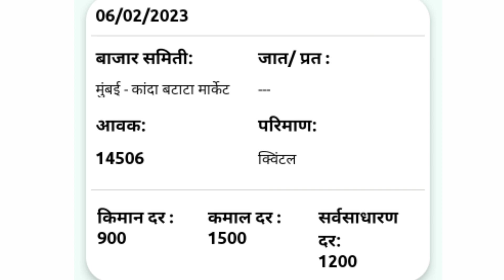आजचे कांदा भाव , कांदा बाजार भाव, aajcha kanda bajar bhav, onion rate